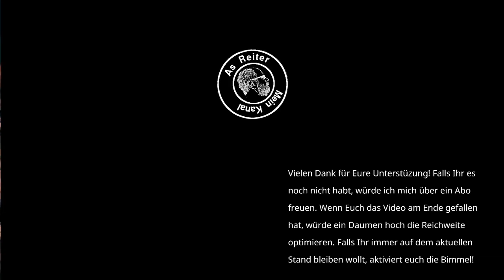Valheim deutsch S1E058